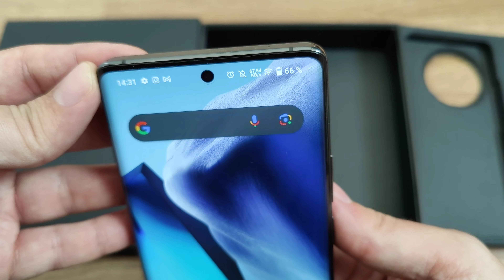vivo X90 Pro UNBOXING and first impressions 🥇El teléfono con las cámaras más impresionantes de 2023